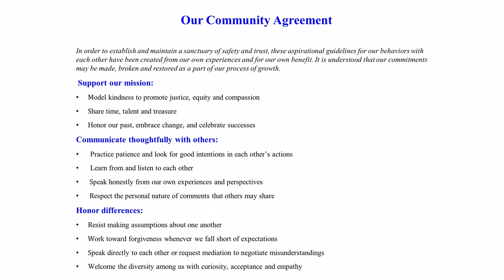May 16, 2021 - First Unitarian Universalist Church of San Antonio Annual Congregational Meeting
First Unitarian Universalist Church of San Antonio
Annual Congregational Meeting.